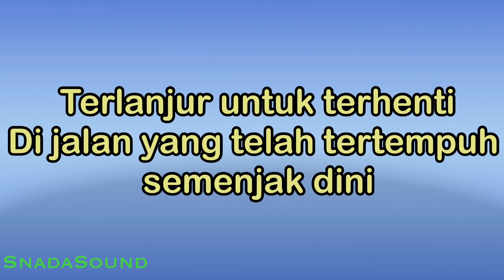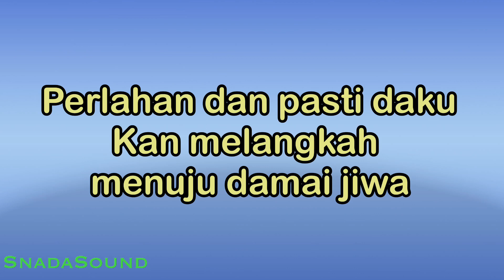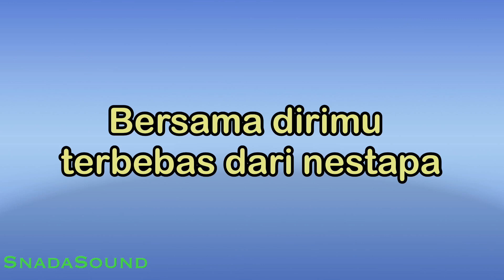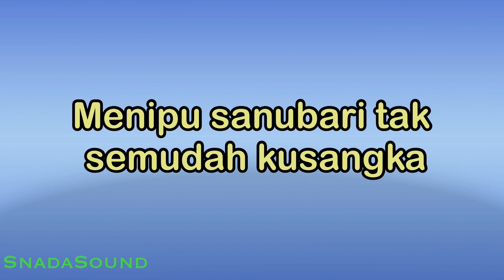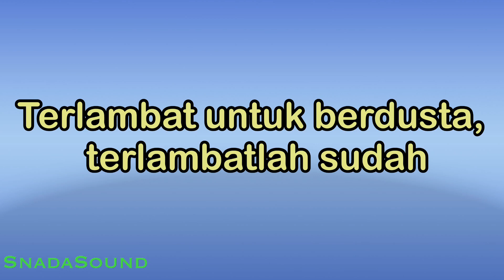SAKURA 2-Fariz RM|KARAOKE NADA PRIA -Male-Cowok-Laki-laki@UcokkuYasir